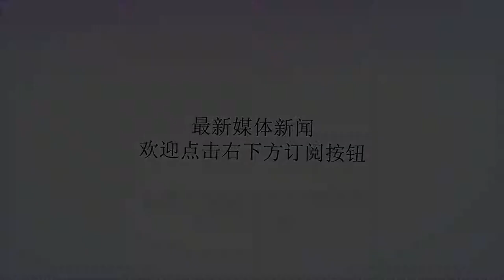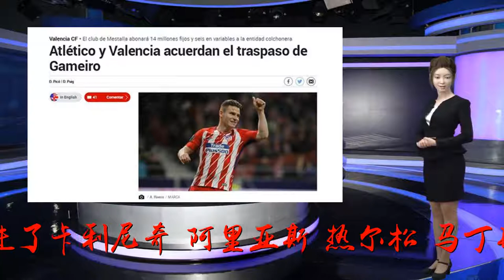今夏西甲买人已花8亿欧，巴萨、皇马、马竞位居前三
谢谢！直播吧8月18日讯据《马卡报》统计，西甲所有球队今夏买人已经花费了超过8亿欧元。其中，巴萨、皇马和马竞是支出最多的三支球队，但三支球队的投入总额相差很小。巴萨今夏引进了马尔科姆、比达尔、阿图尔、朗格莱等球员，一共花费了1亿2590万欧元，为西甲最多；皇马引进了库尔图瓦、奥德利奥索拉、卢宁、罗德里戈等球员，一共花了1亿2425万欧元，排在西甲第二；马竞引进了卡利尼奇、阿里亚斯、热尔松-马丁斯、勒马尔等球员，一共花费了1亿2350万欧元，排在西甲第三。此外，瓦伦西亚和比利亚雷亚尔也各自投入了7500万欧元，排名西甲支出榜的四、五位。瓦伦西亚引进了切里舍夫、加梅罗、巴舒亚伊、皮奇尼、孔多比亚等球员。黄潜引进了巴卡、卡塞雷斯、莫里、赫拉德-莫雷诺等球员。上赛季仅排名西甲第7的塞维利亚今夏投入了5600万欧元，塞维利亚引进了安德烈-席尔瓦、A-比达尔等球员。西甲新赛季20支球队中，花费最少的球队是升班马巴拉多利德，球队今夏只引进了三名球员，其中仅在引进鲁本-阿尔卡拉斯的时候花费了100万欧元。在出售球员获得的收入方面，皇马一共获得了1.27亿欧元，其中，据德转数据显示，皇马出售C罗就获得了超过1亿欧元。在新赛季西甲的20支球队中，有9支球队今夏在转会市场上的支出要大于收入，它们是：马竞（支出减去收入达到了7800万欧元，西甲最高）、巴萨、赫塔费、阿拉维斯、赫罗纳、瓦伦西亚、比利亚雷亚尔、巴拉多利德、韦斯卡。其余的11支球队则在转会市场上实现了盈利。